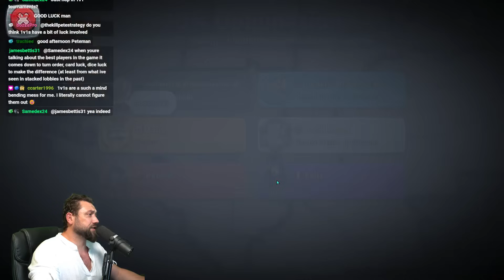PRT's Summer Road Trip Open R1!